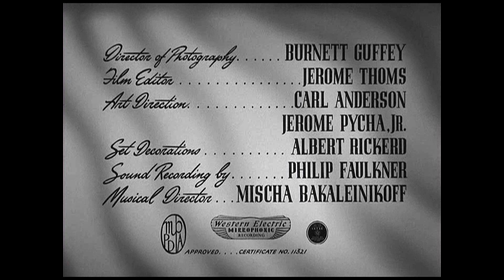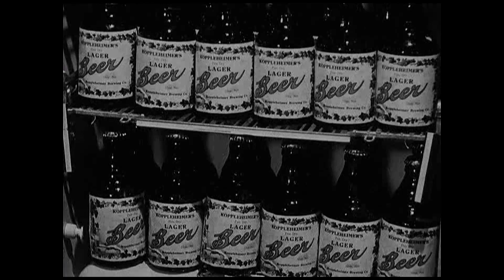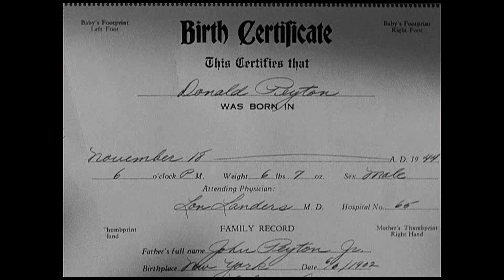A Close Call for Boston Blackie 1946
A Close Call for Boston Blackie (1946) is the tenth of fourteen Columbia Pictures crime films directed by Lew Landers, starring Chester Morris as Boston Blackie. Ignoring Inspector Farraday's (Richard Lane) friendly advice to stop helping women, Boston Blackie goes to the rescue of a female being attacked by two men. She turns out to be Geraldine "Gerry" Peyton (Lynn Merrick), an old flame of his. She begs him to help protect her baby from her husband John (an uncredited Mark Roberts), who has just been paroled.